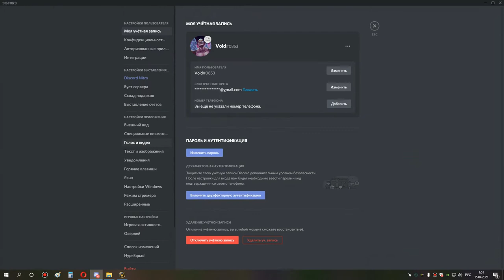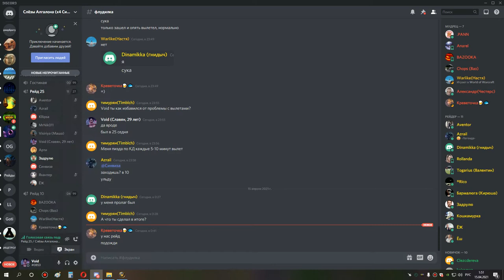3я часть ульда 10 сова мишка рдру 2 хранителя 14 04 21